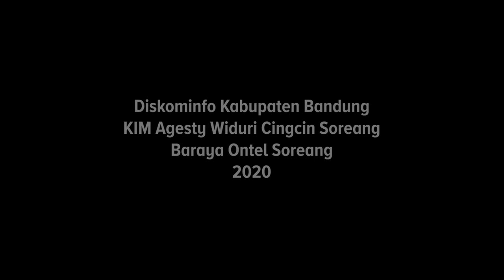KELILING NUSANTARA DENGAN SEPEDA - KANG RAJIP ONTHEL_ PART 2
KANG RAJIP ONTHEL_KELILING INDONESIA PAKAI SEPEDA ONTHEL PART 2 , kelanjutan diskusi ringan dengan seorang pemuda asal Ciwidey Kab. Bandung yaitu Kang RAJIP (Rajip Si Rayap Selatan) yang berpetualang mengunakan sepeda onthel keliling Indonesia. pada bagian kedua ini Kang Rajib lebih berfokus pada kisahnya melakukan perjalanan ke Bagian Timur Indonesia seperti Bali, Nusa tenggara, kalimantan, Sulawesi, Malukus ampai pada akhirnya finish di perbatasan Indonesia dengan Papua new Gueina yang berada di Merauke Papua

KANG RAJIP ONTHEL_KELILINGINDONESIAPAKAISEPEDAONTHEL

keliling indonesia pakai sepeda
keliling indonesia dengan sepeda ontel
keliling indonesia naik sepeda
orang indonesia keliling  dengan sepeda
orang indonesia naik sepeda keliling dunia
touring sepeda keliling indonesia
keliling indonesia dengan sepeda onthel
keliling indonesia naik sepeda onthel
dari sabang sampai merauke pake sepeda
rajip ontel adventure
telusuri papua cuma pake sepeda ontel
keliling dunia pakai sepeda
Telusuri Jalan Trans Papua cuma pakai sepeda ontel